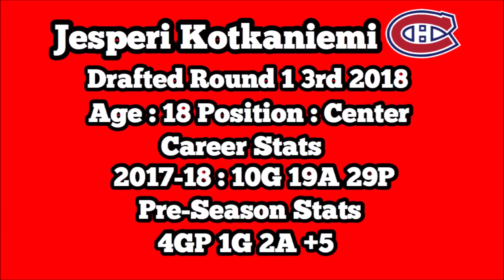5 NHL Players Who Looked INCREDIBLE This Preseason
Make sure you guys let me know what player you think have been unreal so far this preseason! It certainly has been pretty entertaining but i am ready for the reg season!